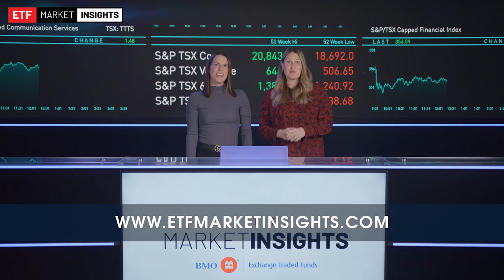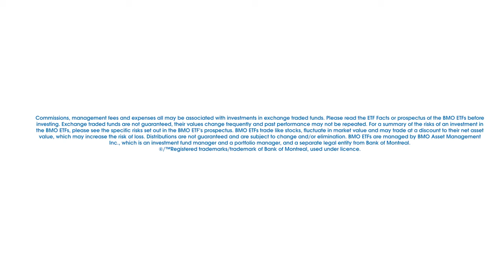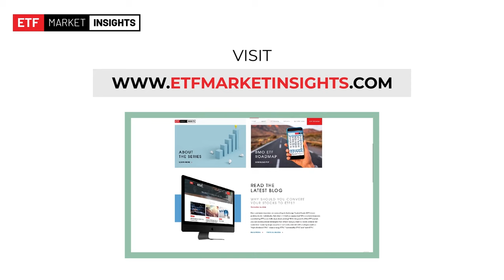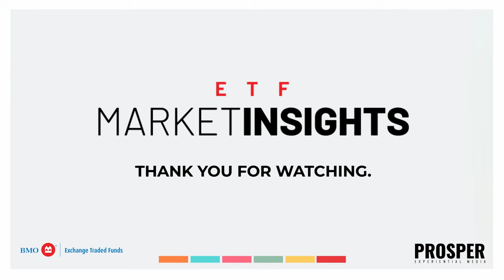Market Insights Podcast: BMO 2024 Q1 - Portfolio Strategy Review - January 26, 2024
In this episode, Erika Toth and Alfred Lee discuss the latest quarterly Portfolio Strategy Report (QSR), which examine interest rate expectations, the Technology sector, U.S. and Canadian banks, and portfolio positioning for 2024.